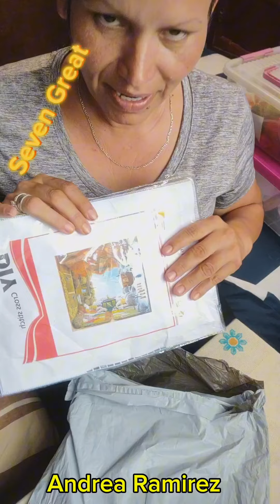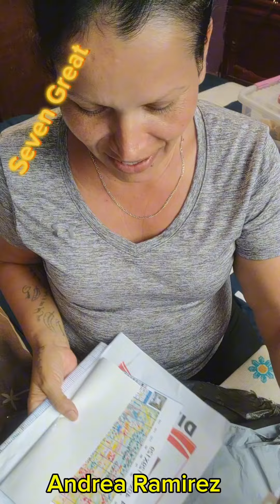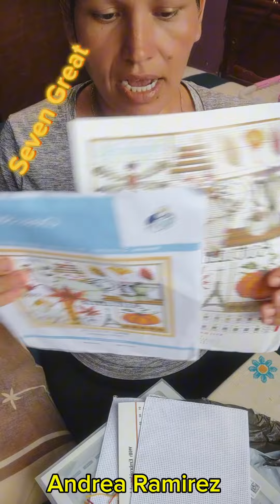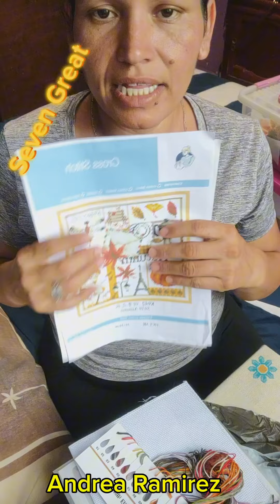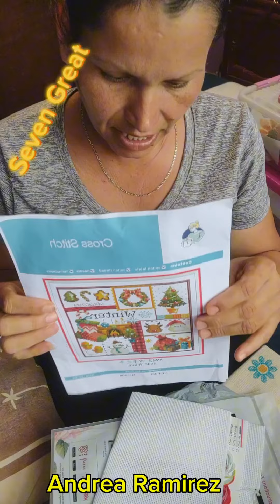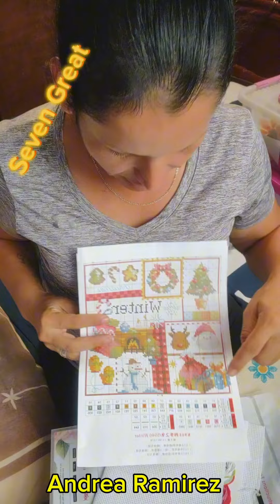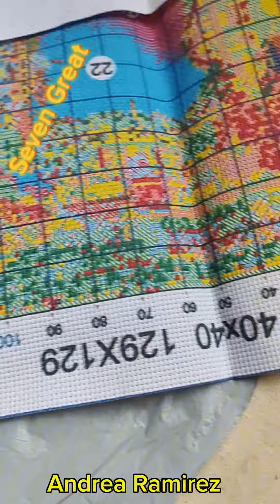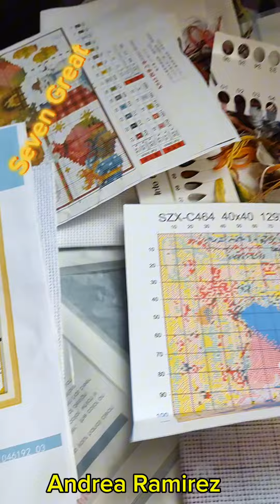Punto 🧶🪡 de cruz ❌ Andrea Ram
BIENVENIDOS TODOS:

Soy Andrea Ramirez, la creadora de este canal en punto 🧶🪡 de cruz ❌ ☺️☺️😃

si quieres encontrar buenos productos ve a seven Great, ahí vas a encontrar todo lo que necesites para tus bordados, también por aquí te dejo el link de cada uno de los productos que yo adquirí con ellos

También te dejo el link de la página para que entres y veas todo lo bello que hay aquí para que escojas lo que gustes..

And10OFF
es un código que te sirve para usarlo en muchas compras, las veces que quieras

saludos ☺️
soy Andrea

embroidery puntodecruz crossstich sevengreat AndreaRamirez manualidades patronaje bordadoamano sevengreatcrossstich...